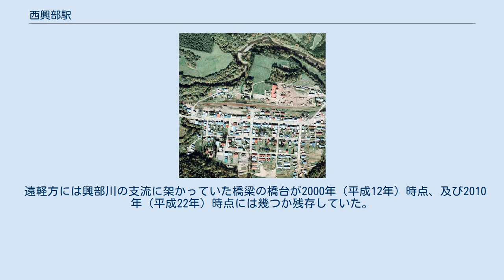西興部駅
1978年の西興部駅と周囲約500m範囲。
右が紋別方面。
相対式ホーム2面2線駅舎横に貨物ホームと引き込み線、駅裏に副本線を持つ。
副本線からは紋別側にある木工所の敷地前へ引き込み線が伸びていた。
国土交通省 国土地理院 地図・空中写真閲覧サービスの空中写真を基に作成 西興部駅（にしおこっぺえき）は、北海道（網走支庁）紋別郡西興部村字西興部にかつて設置されていた、北海道旅客鉄道（JR北海道）名寄本線の駅（廃駅）である。
名寄本線の廃止に伴い、1989年（平成元年）5月1日に廃駅となった。
 1986年（昭和61年）まで運行されていた、急行「紋別」の停車駅であった。
ホームは、線路の南側（遠軽方面に向かって右側）に存在した。
そのほか1983年（昭和58年）時点では、名寄方から分岐し駅舎西側のホーム切り欠き部分の貨物ホームへの貨物側線を1線有していた。
かつては、単式ホーム・島式ホーム複合型の計2面3線を有する列車交換可能な交換駅であった。
1983年（昭和58年）時点では、使われなくなった島式ホーム側の線路は交換設備運用廃止後も旧本線、副本線共に側線として残っていた。
転轍機は遠軽方、名寄方の両方向とも維持されていた。
また、副本線の遠軽方から分岐した行き止まりの側線を1線有していた。
駅舎は構内の南側に位置し、ホーム中央部分に接していた。
 当駅が所在した地名（村名）より。
地名は、興部の西に位置するため、「西」を冠した。
 旧駅名の瀬戸牛（せとうし）は、アイヌ語の「セツ・ウシ・ナイ」（鳥の巣の多い沢）に由来する。
 名寄線（当時）が延伸した頃、この地域は興部村に属し、七重（ななえ）と呼ばれていた。
このため当駅名も当初は「七重」とする話があったが、既に函館本線に七飯駅があったため混乱するとの理由で、地域内の局所的な地名であった「瀬戸牛」を採用して駅名とした。
このため地域名も七重から瀬戸牛となった。
1925年（大正14年）1月にこの瀬戸牛を中心地として興部村から分村した際に村名を西興部村としたが、当駅周辺の字名は瀬戸牛のままであったため駅名との乖離はなかった。
ところが1945年（昭和20年）頃に字名も西興部となったため問題となり、幾度か改名運動を行ったが、実を結んだのは16年後の1961年（昭和36年）であった。
 西興部駅跡から名寄方に残っている瀬戸牛川橋梁（2021年2月28日） 2000年（平成12年）時点では駅跡地に村が経営するリゾートホテルが建設され、線路跡地に沿って行政施設が並んでいた。
2010年（平成22年）時点では複合施設として美術館などもあり、2011年（平成23年）時点では診療所や保育所などもあった。
駅舎が建っていた場所は道路化されている。
 また、2000年（平成12年）時点では駅跡の名寄方に、興部川支流の瀬戸牛川に架かっていた「瀬戸牛川橋梁」の鉄骨ガーダー橋が残存していた。
2010年（平成22年）時点、2011年（平成23年）時点も同様で、国道横に確認でき、レールは撤去されたが金網や枕木は残存していた。
 遠軽方には興部川の支流に架かっていた橋梁の橋台が2000年（平成12年）時点、及び2010年（平成22年）時点には幾つか残存していた。
2011年（平成23年）時点では、橋梁の存在は確認できなかった。